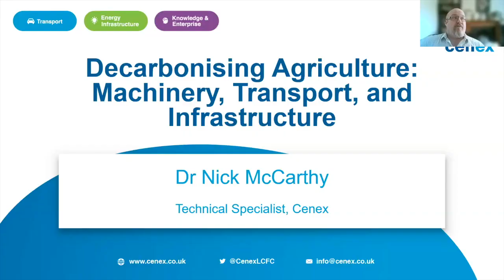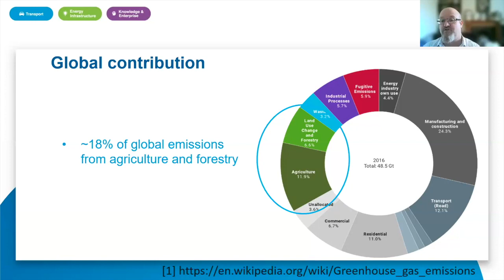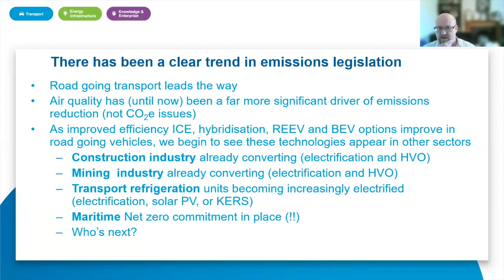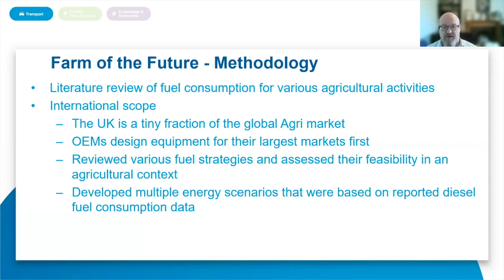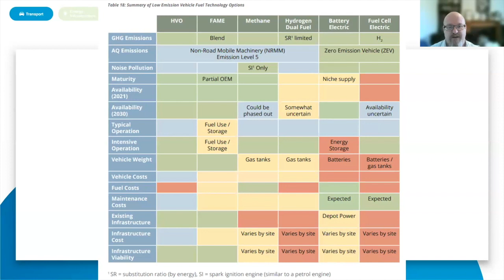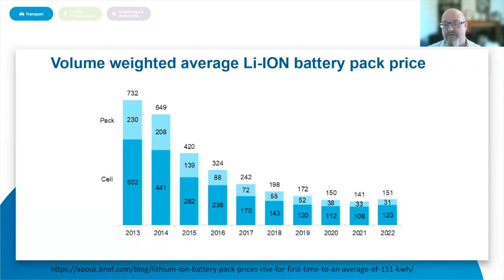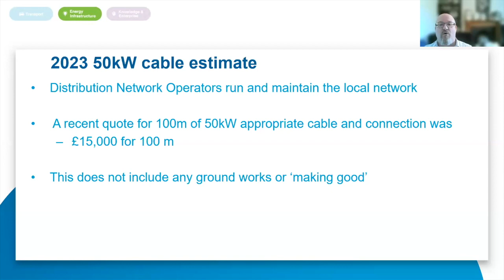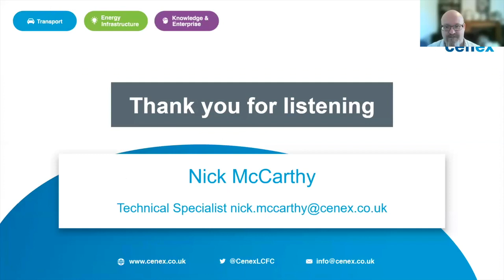IAgrE Lunchtime Lecture - Nick McCarthy - Decarbonising Ag: machinery, transport & infrastructure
Nick is a Technical Specialist at Cenex, focused on the development and deployment of new and emerging low carbon vehicles and specifically the associated electric charging, natural gas and hydrogen refuelling infrastructure.

Cenex was established as the UK’s first Centre of Excellence for Low Carbon and Fuel Cell technologies in 2005.

Today, Cenex focuses on low emission transport & associated energy infrastructure and operates as an independent, not-for-profit research technology organisation (RTO) and consultancy, specialising in project delivery, innovation support and market development.